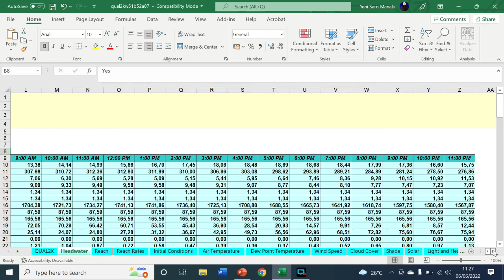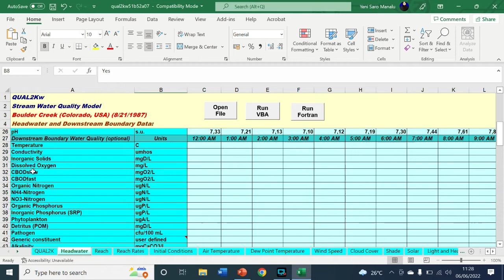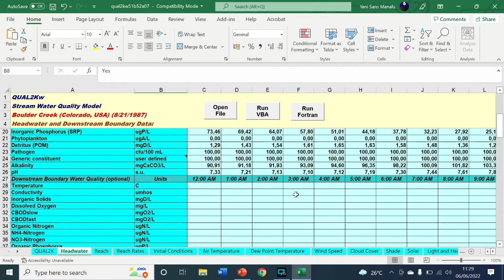Input Lembar Kerja Kedua Qual2Kw (Headwater)/Input Second Worksheet Qual2Kw (Headwater) Part 5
Input work sheet kedua pada Qual2Kw berisi data kuantitas dan kualitas air di Hulu dan Hilir sungai, agar lebih jelas langsung tonton aja ya video nya.

Saya membuka course untuk Qual2Kw membahas semua yang berkaitan dengan Qual2Kw.